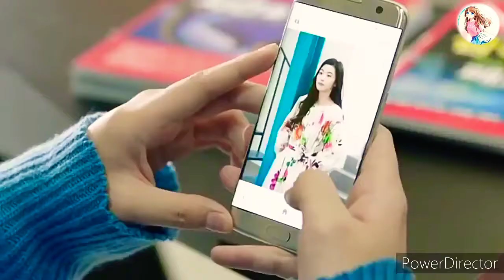I Love You ❤ // Multi K-Drama // Korean mix hindi song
If you like my video then share your views on it .

Drama names -
1. Strong Woman Do Bong Soon
2.Legend of the Blue Sea
3. While You Were Sleeping
4. Healer
Song -
I Love You by Ash King